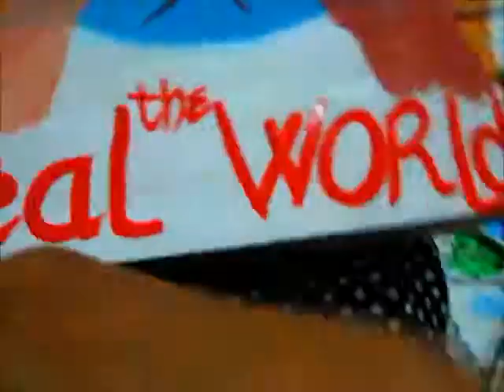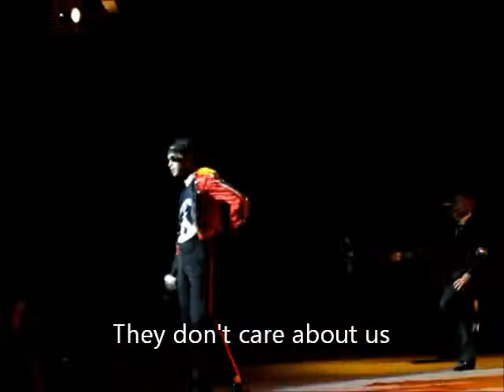Vlog#8 - 25.06.11 - This it is!! Michael Jackson and more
The video contains music of Michael Jackson.

We made an event to tribute the king of pop.